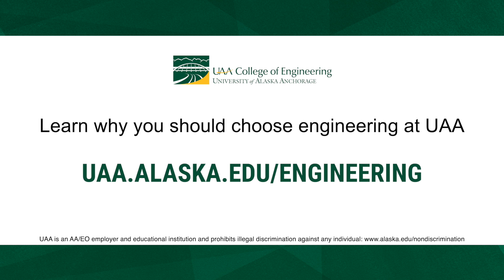Why I Chose the UAA College of Engineering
Current and recent graduates of the UAA College of Engineering share some of the many reasons they chose and continue to choose the University of Alaska Anchorage for their academic pursuits in Engineering, Computer Science, and Geomatics.